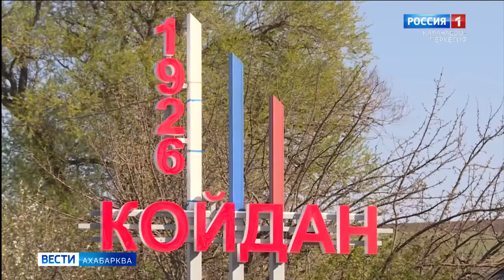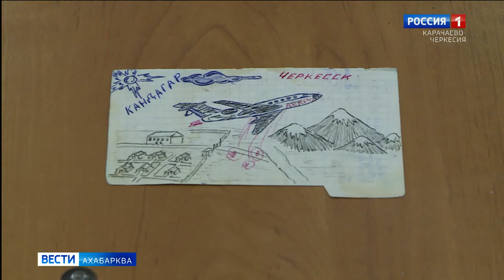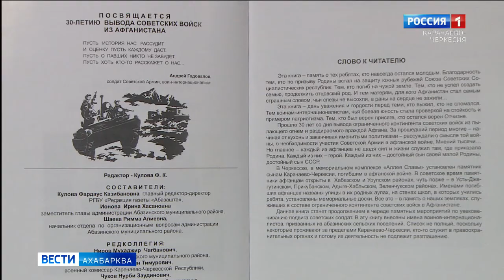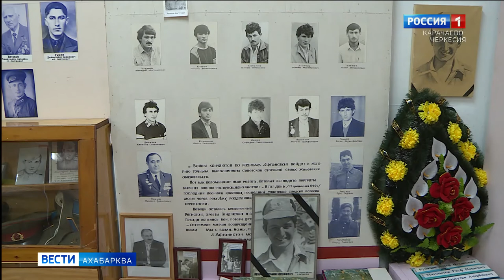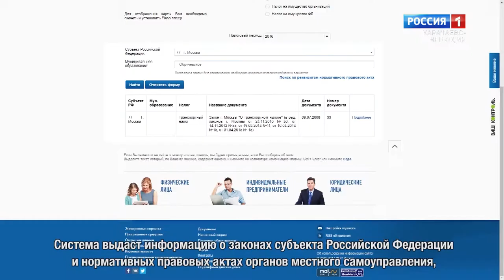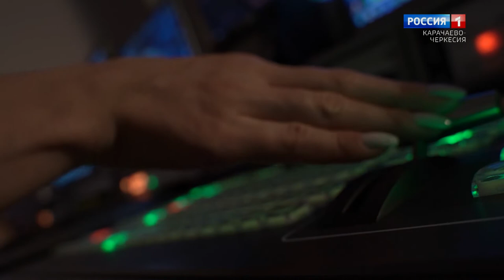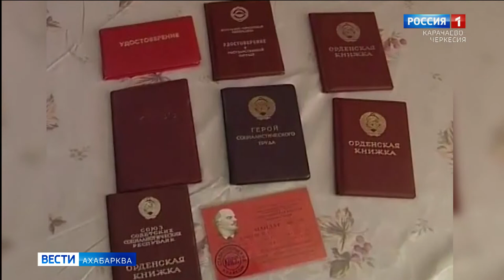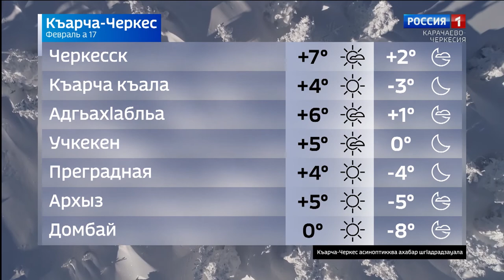Вести на абазинском языке 17.02.2022